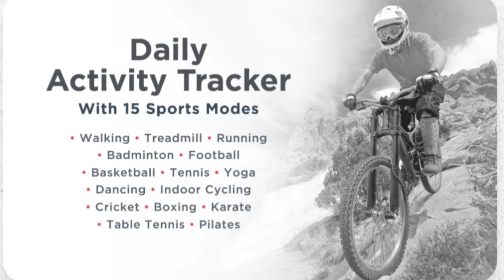Boat Watch Wave Neo | Smartwatch🔥1.69- AMOLED DISPLAY | SPO2 | 7 Day Battery🔥Features | Price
BoAt has Launching soon its latest boAt Watch Wave Neo Smartwatch In India,
The Smartwatch has a 1.69-Inch AMOLED 454*454 Regulation Colorfull LCD Display With 600- Britness display that supports over 100 cloud watch faces that can be set via the boAt wave app.
The Smartwatch has waterproof features, and the boAt Watch Wave Neo comes with a SpO2, blood oxygen level monitoring. and guided meditative breathing app along with a 24x7 automatic heart rate monitor, it will come with music controls, find my phone, DND, and Weather forecasts next 3 days,
The Boat Watch Wave Neo promises up to 7 days of battery life with normal use,
you can enjoy different sports modes.There is indoor walking, outdoor walking, yoga, workout, and more.
The the boAt Watch Wave Neo are yet to be announcing and available soon via boAt’s official website and Amazon India and price around Rs.2,999 only

Chapter...

00:00 Introduction
00:21 boat watch wave neo smartwatch
01:07 boat watch wave neo display quality
01:41 boat watch wave neo specifications
02:51 boat watch wave neo battery backup
03:09 boat watch wave neo flipkart